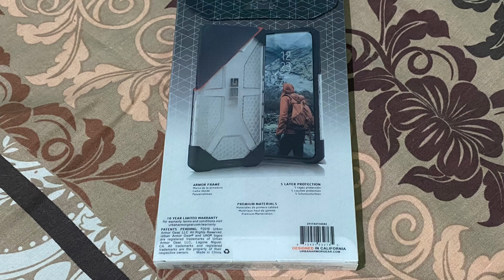Buying new phone vlog - Best Al Yousifi Kuwait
This vlog is of buying my new phone after so long as old iphone 6s not supporting in terms of memory and camera so decided to buy new phone hence my budget allowed me to buy iphone 11 so buy it hope so viewers will enjoy the video.
Got new phone from Best Al Yousifi Farwaniya Branch.